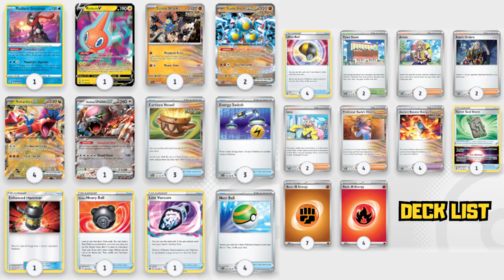Deck Koraidon ex Naga Anti Ribet! + Panduan Main! Pokemon TCG Live Indonesia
Time stamps:
00:00 opening
00:22 budget dan keuniversalan deck
01:12 cara main dan peforma deck
05:40 deck list
05:45 gameplay 1
24:49 gameplay 2

DECK LIST (bisa di copy lalu import di game):
Pokémon: 6
1 Bloodmoon Ursaluna ex TWM 141
4 Koraidon ex TEF 120
1 Rotom V LOR 58
2 Sandy Shocks ex PAR 108
1 Sandy Shocks TEF 98
1 Radiant Greninja ASR 46

Trainer: 18
1 Hisuian Heavy Ball ASR 146
2 Switch Cart ASR 154
2 Town Store OBF 196
1 Forest Seal Stone SIT 156
1 Prime Catcher TEF 157
1 Pal Pad SVI 182
1 Enhanced Hammer GRI 124
4 Nest Ball SVI 181
4 Ancient Booster Energy Capsule PAR 159
2 Boss's Orders PAL 172
4 Ultra Ball BRS 150
2 Arven SVI 166
4 Professor Sada's Vitality PAR 170
1 Super Rod PAL 188
3 Energy Switch SVI 173 PH
1 Lost Vacuum CRZ 135
2 Iono PAF 80
3 Earthen Vessel PAR 163

Energy: 2
4 Basic {R} Energy SVE 2
7 Basic {F} Energy SVE 6